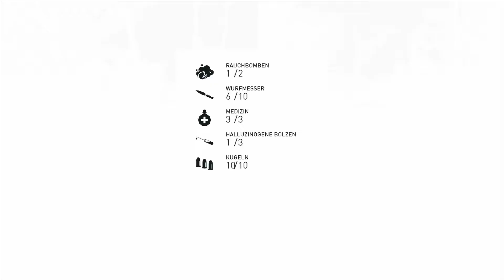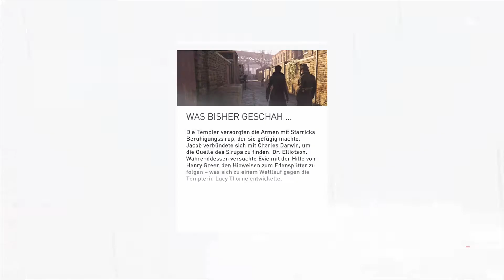ASSASSIN'S CREED SYNDICATE #033 - Eine schamlose Betrügerin [DE|HD+] | Let's Play ACS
Puplisher: Ubisoft
Entwickler: Ubisoft Quebec
Genre: Action Adventure